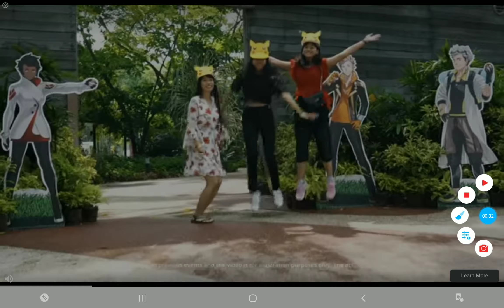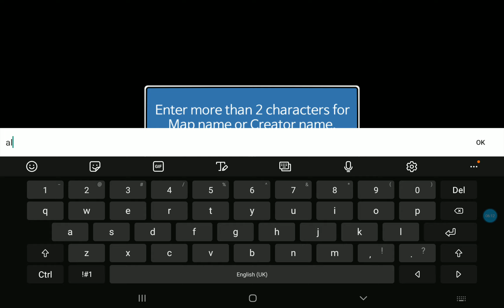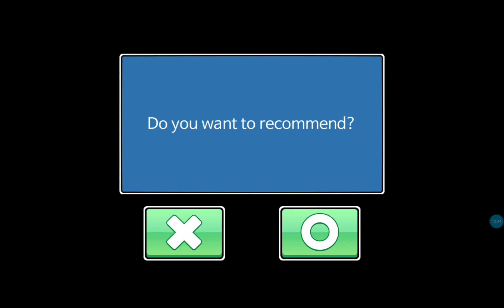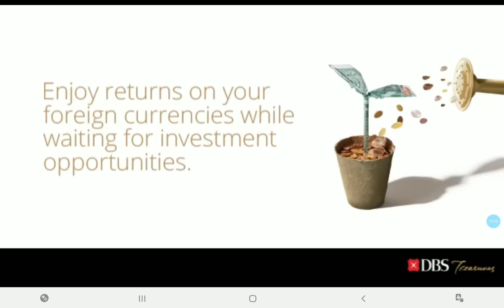alevel668~700 map series made